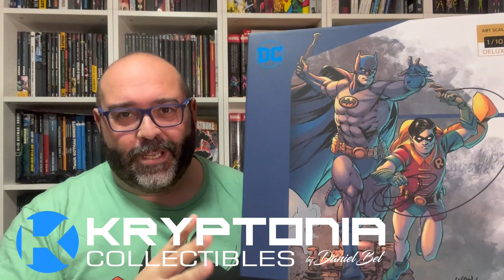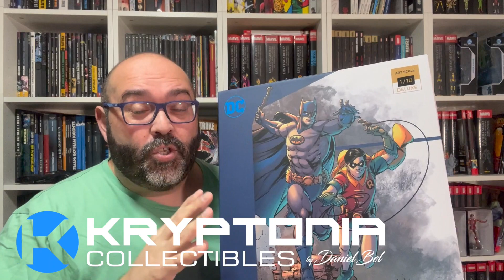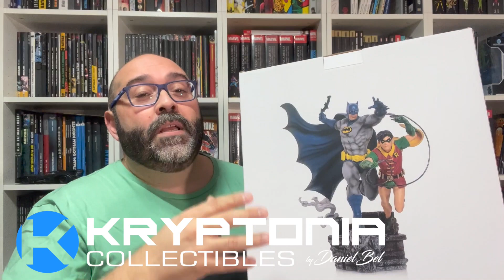¡UNBOXING DE BATMAN Y ROBIN by Ivan Reis!!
¡Atención al nivel de esta estatua que es muy bestia y sin ser 1/4! El detalle, el movimiento,... es que no tengo palabras. De verdad que váis a flipar con el video. Es ni más ni menos que una Iron Studios de 25 cm y eso implica un mínimo de calidad muy flipante.

¡Y de paso os cuento algunas curiosidades sobre... Robin!